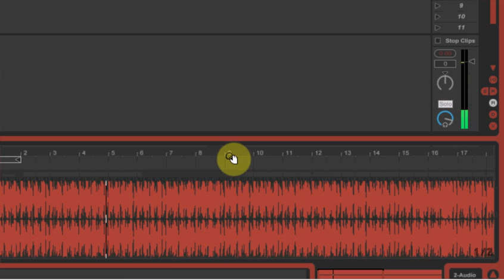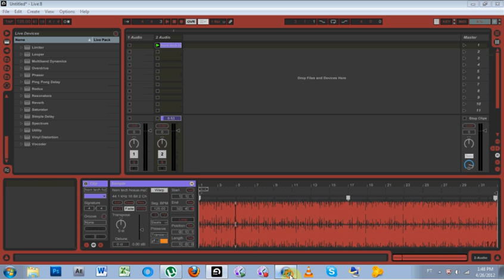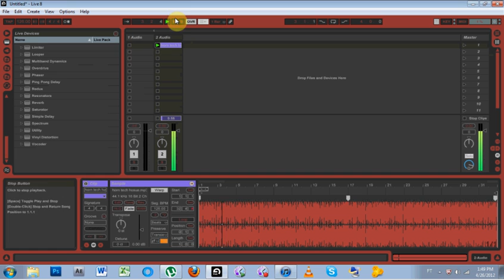Ableton Tutorial: QT e.6 - Saving Warp Markers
Saving the warp markers for your tracks in order to not have to repeat the process for the same track twice.

Ultimate time saver!

The warp function in Ableton Live is one of the best features of the program. However, it can become a bit tedious when you are warping 100 tracks for your 6 hour festival gig. We've all been there. This Very Quick Tip video tutorial shows you how to save the warp markers for your tracks. That way you don't need to repeat the process. Doesn't that sound like a good thing to know how to do?